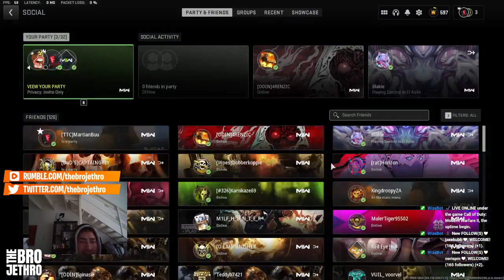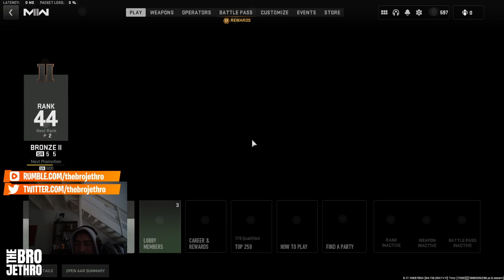18/6 Ranked Play Gameplay in Call of Duty Modern Warfare 2!